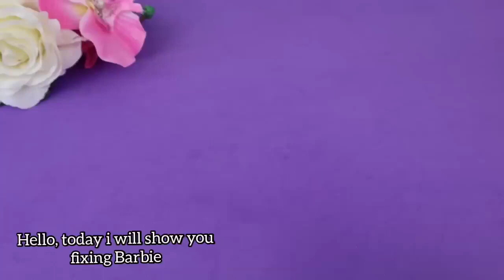Barbie Doll Makeover Transformation👗💞DIY Miniature Ideas for Barbie Wig, Dress, Faceup and More